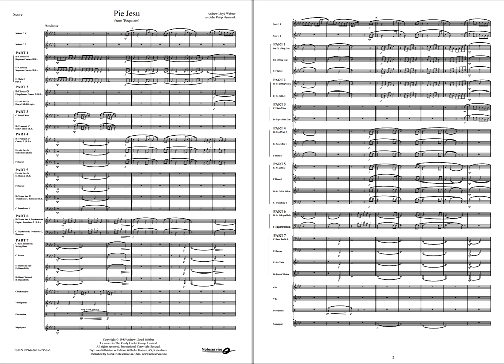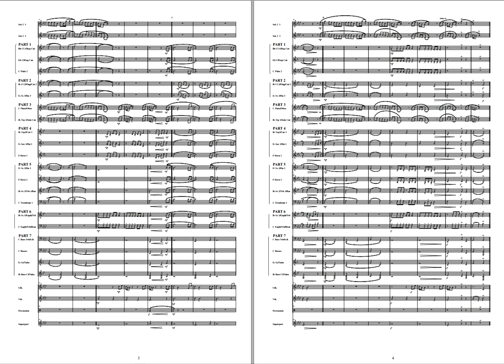Pie Jesu (From Requiem) - Andrew Lloyd Webber/John Philip Hannevik. Flex 7 SOLOIST, Grade 3,5(2)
Andrew Lloyd Webber composed the Requiem in memory of his father, William Lloyd Webber, who died in 1982.The premiere of the final version of the piece took place on February 24th, 1985. The Pie Jesu has become the most popular movement of the Requiem, and has been recorded by numerous artists. This arrangement can be performed as a solo, or as a duet. If played as a solo, the cue-notes in Part 3 and in solo part 1 has to be played.